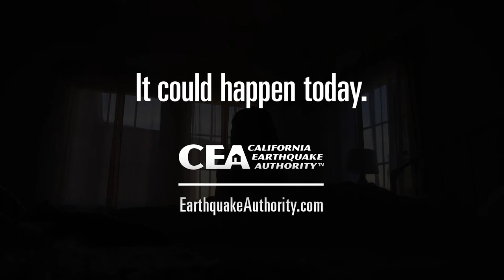CEA: An Earthquake Could Happen Today – San Francisco (:15)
An earthquake could happen today in San Francisco, California, so it makes sense to protect your way of life with CEA earthquake insurance by choosing an earthquake policy that fits your needs and budget. In California, a standard residential policy doesn’t cover earthquake damage. That means without an earthquake policy in place, you will be responsible for paying all repair, replacement, and recovery costs after a damaging earthquake. Thankfully, earthquake insurance is not as expensive as you might think. Recent changes have resulted in policies that are flexible and affordable. for CEA earthquake policy information and to get a free earthquake insurance premium estimate.